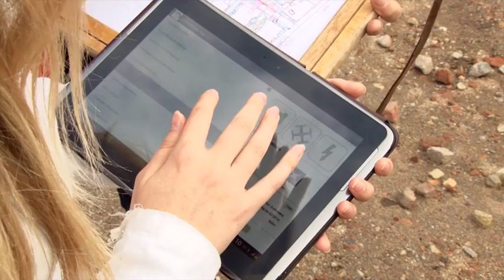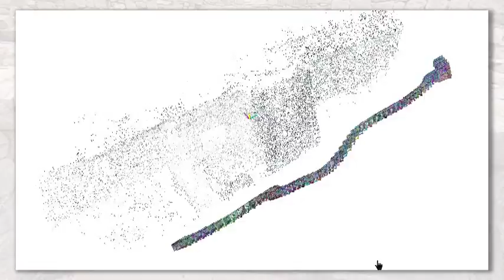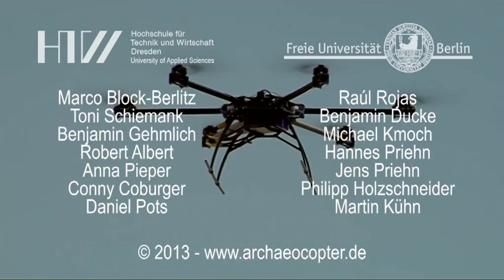The flying archaeologist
2013 CHNT Video Award - Vote if you like it!

Marco BLOCK (1) / Benjamin DUCKE (2) / Markus KUBBUTAT
((1) HTW Dresden / (2) Indenpendent Researcher, Germany)

Abstract:
Unmanned Aerial Vehicles (UAV) constitute flexible and low-cost carrier systems for photogrammetry and aerial surveys. Important archaeological use cases for this technology include 3D site recording, the production of ortho-rectified aerial imagery and the derivation of digital elevation models. However, ease-of-use and stable flight operation, especially in severe weather conditions, remain challenging issues, as do carrying capacity and battery life. Our video showcases hardware produced by the "Archaeocopter" project a cooperation of the University of Applied Sciences Dresden, the state heritage management authorities of Saxony, the Free University Berlin and the German Archaeological Institute. We show live-action footage from historical sites in Saxony, Germany, that demonstrates the agility and the precision of control that modern UAV hardware can provide. We also demonstrate the data processing toolchain that turns video footage into accurate, high-resolution and true-to-scale 3D site models. Computational complexity is alleviated by GPU-based processing that enables rapid previews of the 3D models, allowing the operator to plan optimal flight paths on site. As our video will show, the Archaeocopter has generated considerable media interest and has done a formidable job in bringing together archaeology, heritage management and computer sciences. We hope that you, too, will be captivated by the elegance of UAV-based site recording and will enjoy the spectacular views of historical sites, as seen through the eyes of the Archaeocopter.

CHNT - Vienna | Conference on Cultural Heritage an New Technologies